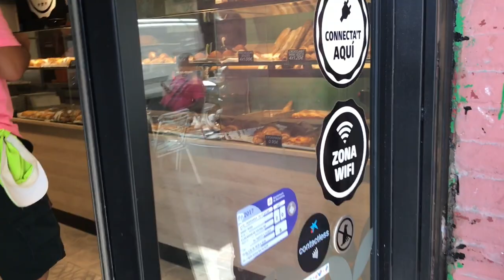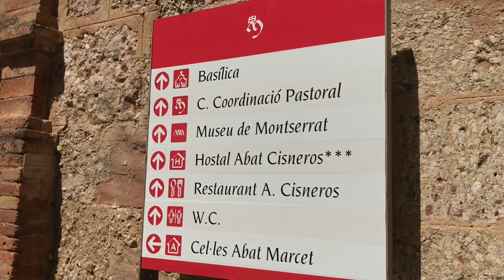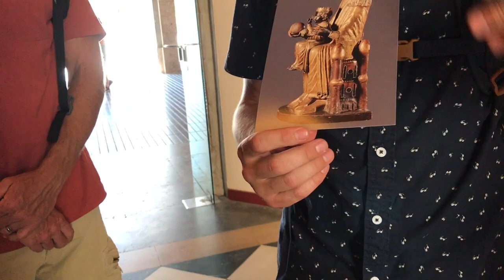EXPLORING MONTSERRAT BARCELONA AND THE BLACK MADONNA | BARCELONA TRAVEL VLOG 6/7 | Vlog 23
It was a very breathtaking trip to Montserrat in Barcelona Spain! Highly recommended!